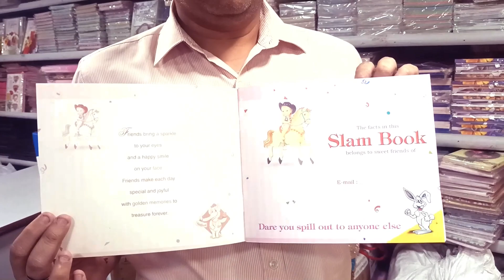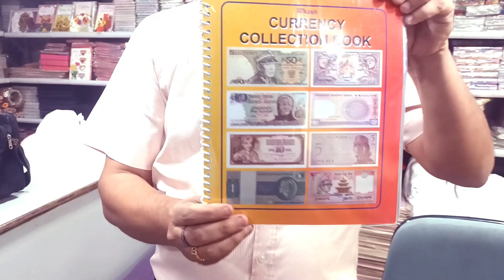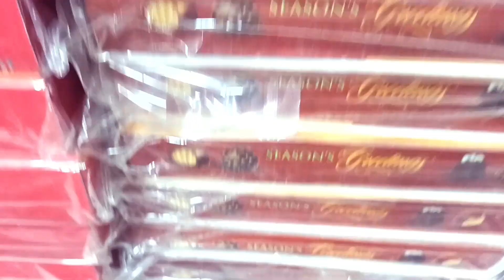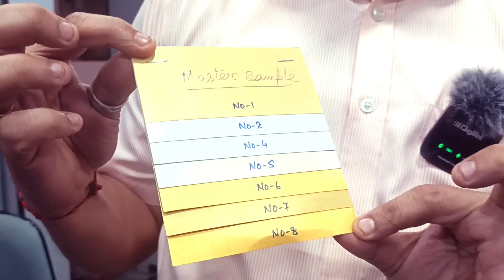চকলেট বাক্স এর খাজানা, সঠিক মূল্যে চকলেট তৈরীর বাক্স, যেটা এই শীতকালে খুবই প্রয়োজনীয়.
চকলেট বাক্স এর খাজানা, সঠিক মূল্যে চকলেট তৈরীর বাক্স, যেটা এই শীতকালে খুব এ প্রয়োজনীয়.
Akash Enterprise
Block-B, Suite 210 & 221 Bagree Market
71, Canning Street, Kolkata - 700001
1 chocolate gift box ideas,
1 chocolate gift box,
chocolate explosion box for birthday,
3 layer chocolate explosion box,
4 layer chocolate explosion box,
small explosion box chocolate,
7 chocolate box ideas